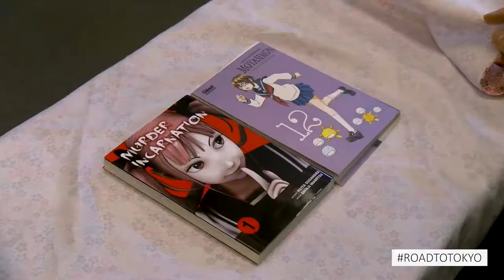RoadToTokyo // épisode 3 : le furoshiki avec les fleurettistes hommes !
🎥 RoadToTokyo, c'est parti !
Épisode 3 : le furoshiki avec les fleurettiste Enzo Lefort, Meddy Elice, Pierre Loisel et Alexandre Ediri !
Avec le soutien de Bogo +

La fédération française d'escrime (FFE) est une association loi de 1901 chargée d'organiser, de développer et de gérer l'escrime en France. Elle est reconnue par le Ministère de la Jeunesse et des Sports et par la Fédération Internationale d'Escrime (FIE).